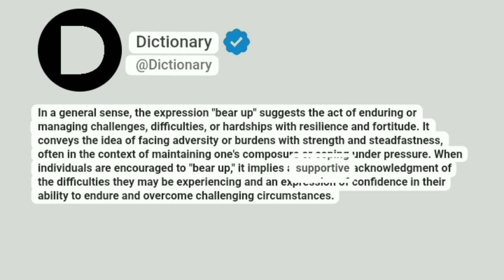Bear up Meaning In English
In a general sense, the expression "bear up" suggests the act of enduring or managing challenges, difficulties, or hardships with resilience and fortitude. It conveys the idea of facing adversity or burdens with strength and steadfastness, often in the context of maintaining one's composure or coping under pressure. When individuals are encouraged to "bear up," it implies a supportive acknowledgment of the difficulties they may be experiencing and an expression of confidence in their ability to endure and overcome challenging circumstances.